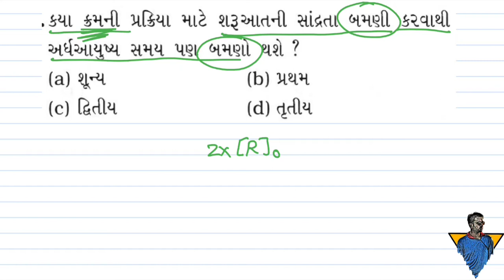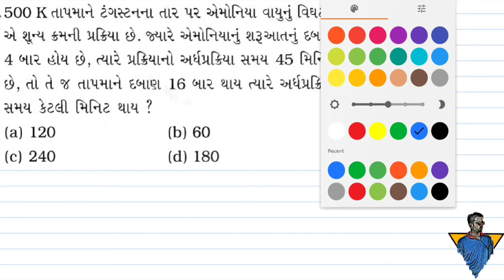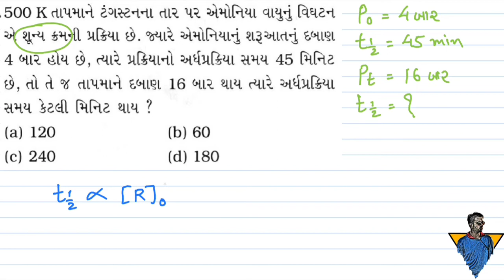12 kinetics 18